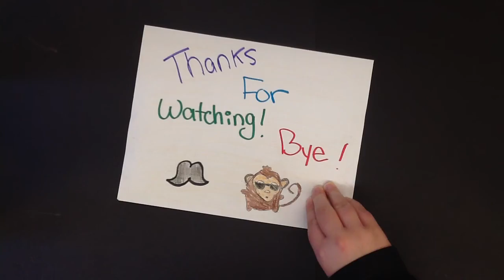Paper Slide Video-Gorillas